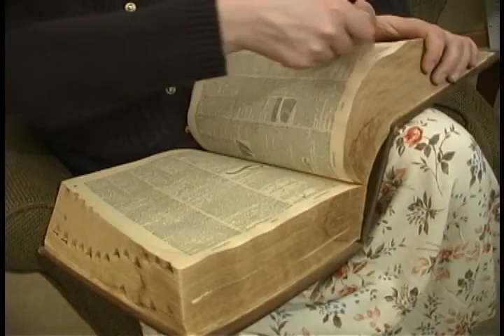Storytime with Grandma: Episode 12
Hello, boys and girls! Grandma has another weird story that she would like to read to you. This story is about smelly feet. The End.

This is the last in a series created by Foonchy&Zizzio?- a group formed by members of JIBANGUS.